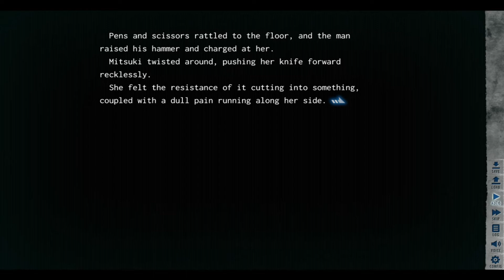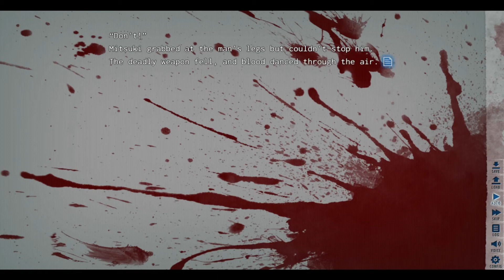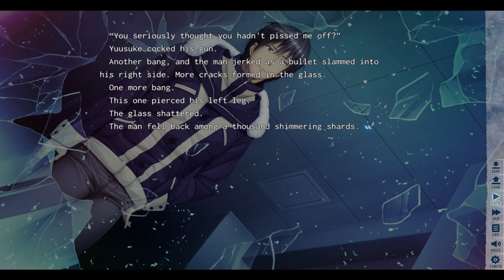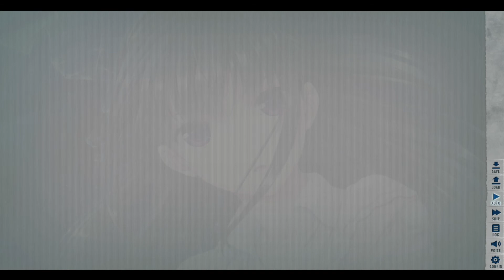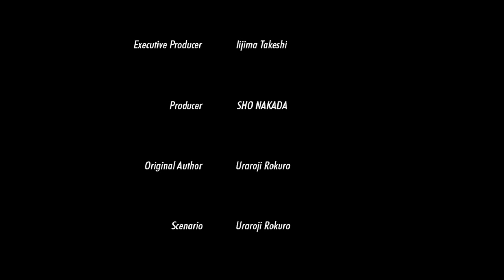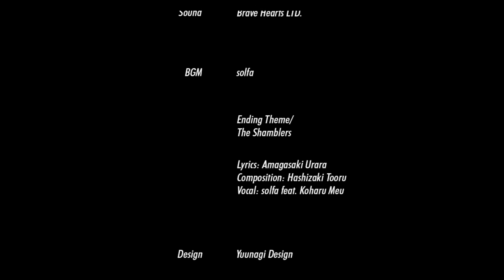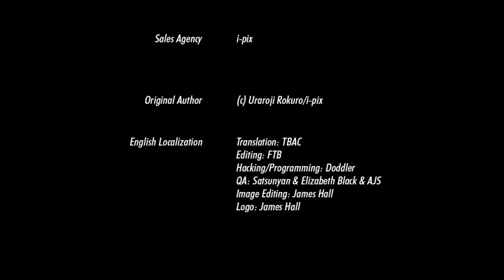Let's Play - I Walk Among Zombies Vol. 1, Chapter 12 - Final